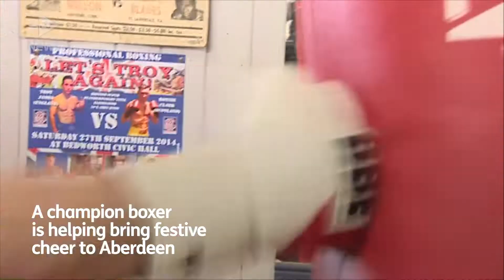Boxer bringing Christmas cheer to Aberdeen care homes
A champion boxer is spreading some Christmas cheer around care homes in Aberdeen.

Lee McAllisterbrought festive cheer to Aberdeen care homes by building outdoor Santa’s grottos and decorating the homes with festive lights.

The 38-year-old lit up four care homes across the city with Christmas trees, fairy lights and fake snow.

He has also pledged to give each resident two presents to open on Christmas day.|

Lee wants to bring cheer to the vulnerable and those who won’t be able to see loved ones over the festive period.

He said: “We’re not doing it for a pat on the back, we’re doing it because we care, we’re trying to do things right and trying to better people’s lives.

“So, hopefully we can spread the good news and the good word that other people follow suit and actually go out and help others in their regions.”

Lee, who’s known as “The Aberdeen Assassin” also recently launched an ‘Assassin Secret Santa’ drive to give children presents whose families may not be able to afford any.

“We’ve got 150 children we’ve got to find five gifts for to make sure their day is special and that they get the magical Christmas everyone needs this year.”

“We’re just trying to keep morale high and keep people going through a hard, hard year.”